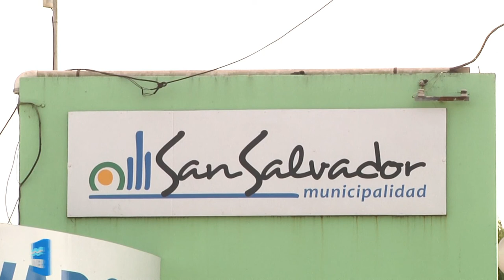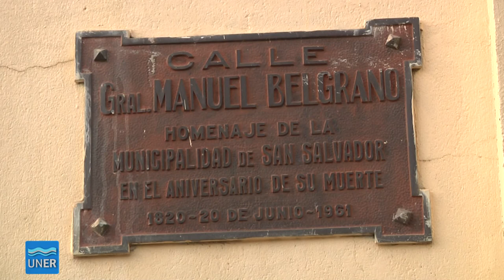Historias del Pago Chico - San Salvador